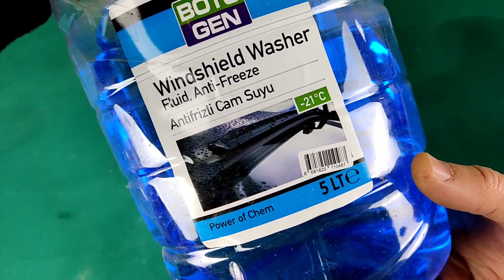Ice disappeared in seconds, how to make a quick defroster, how to make